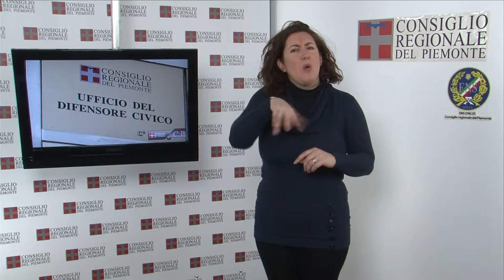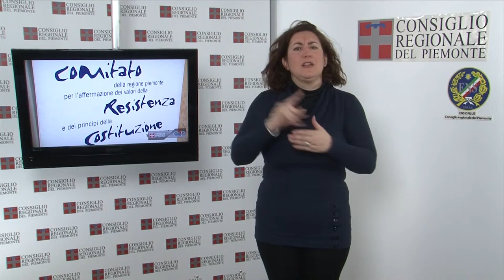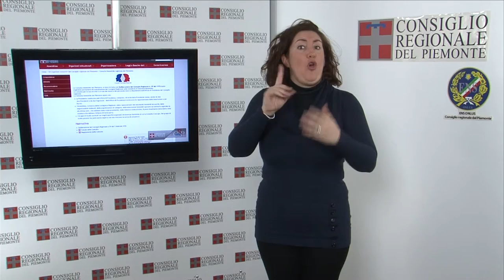CRP-Tg LIS n.06 - febbraio 2013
Nel Giorno del Ricordo
Una rappresentanza del Consiglio regionale era presente alla cerimonia, al Cimitero monumentale di Torino, per il Giorno del Ricordo, che ricorre il 10 febbraio per commemorare la tragedia delle foibe. In serata ha patrocinato, al cinema Massimo Tre, la proiezione del film "Sensualità" e la consegna del libro "Senza più tornare", atti del seminario di studi "Noi e l'altro. L'esodo istriano, fiumano, dalmata e gli esodi nell'Europa del Novecento".

Relazione del Difensore civico
Il 2012 è stato un anno eccezionale perché ha visto più che raddoppiare le richieste d'intervento da parte di cittadini, enti, associazioni e imprese per ottenere dalla pubblica amministrazione ciò che spetta loro di diritto, ha sottolineato il Difensore civico regionale Antonio Caputo commentando la relazione dell'attività svolta nell'anno appena concluso. Sono state aperte 2.967 pratiche, confermando il trend ascendente del 2011, con un incremento percentuale pari al 146%.

Giovani al cinema
"La nostra gioventù. L'Italia e le nuove generazioni" è il titolo del tredicesimo volume della collana "I diritti di tutti. Cinema e società civile", promossa dal Comitato resistenza e Costituzione, curata da Aiace, edita da Celid. Il libro, inviato a tutte le scuole medie superiori e alle biblioteche piemontesi, prende in esame alcune pellicole italiane, realizzate nell'arco di mezzo secolo, e propone una riflessione critica, ricca e articolata, sul ruolo ricoperto dai giovani nel nostro paese.

Diventiamo cittadini europei
Sono 951 i temi selezionati per la XXIX edizione del concorso "Diventiamo cittadini europei", bandito dalla Consulta europea, per l'anno scolastico 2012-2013. Hanno partecipato complessivamente 2.525 studenti, di 70 istituti superiori piemontesi, coadiuvati da 115 insegnanti. I vincitori parteciperanno a viaggi studio a istituzioni europee e internazionali e al XXIX seminario di Bardonecchia, di Formazione federalista europea.

Attività della Consulta femminile
Il piano 2013 è stato approvato nella riunione plenaria della Consulta, che si è tenuta a Palazzo Lascaris. Tra le iniziative la rassegna cinematografica "Di diritto e di rovescio" sul tema delle donne e lavoro, il convegno "I giovani e il web" per un uso consapevole dei nuovi mezzi di comunicazione e la partecipazione al progetto "Ada e le altre: l'amicizia e l'impegno tra educazione e valore della differenza", del Centro Studi Piero Gobetti sulla figura di Ada Prospero Marchesini Gobetti.